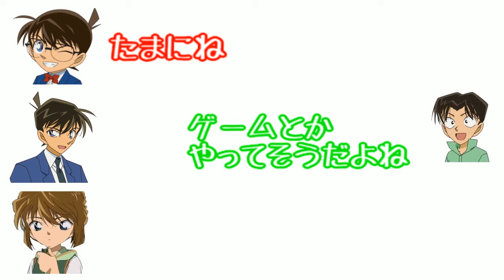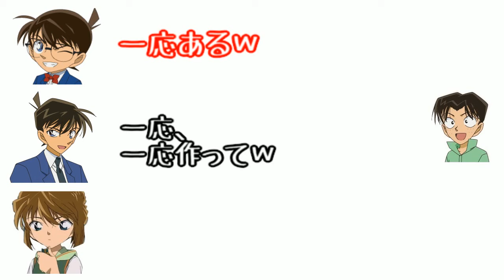【コナン文字起こし】江戸川コナンの一日をドラマCDにした結果ｗｗｗ